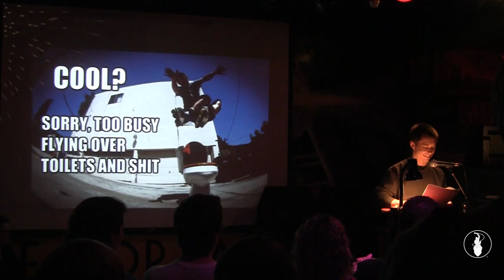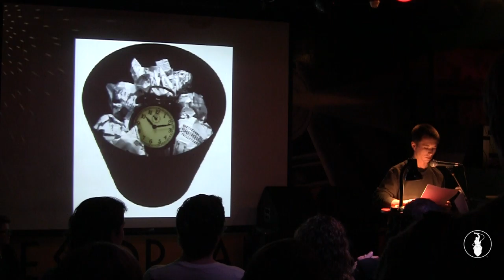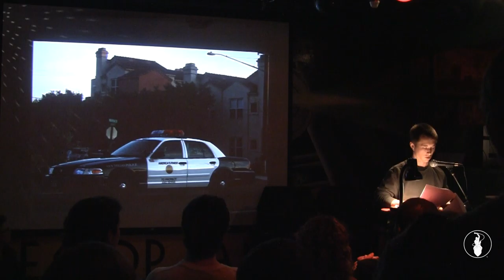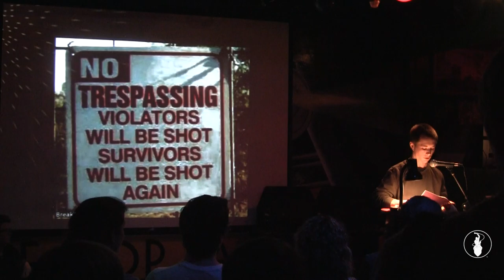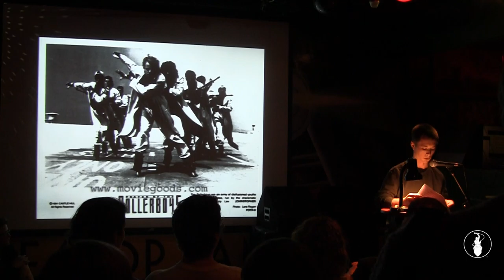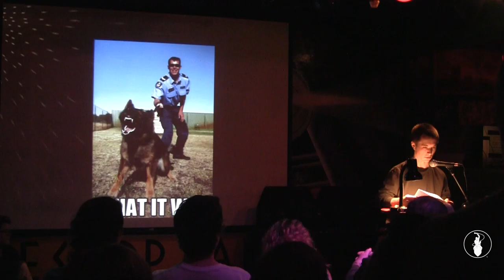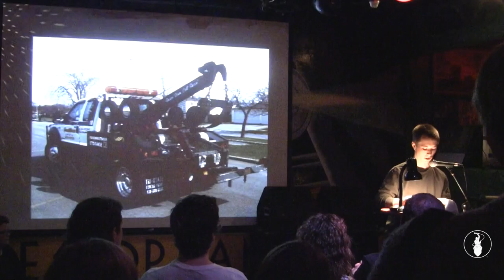Matt Lewis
Performances from the May 2013 VAMP Storytelling Showcase, "America's Finest City". Recorded at the Whistle Stop in San Diego, CA. So Say We All.